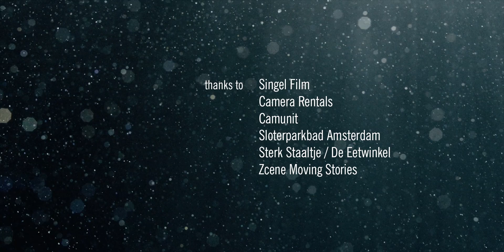Exhale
Exhale starts in shock, when a traumatic event makes you aware of your vulnerability. Your reality has been affected. Can you trust your senses? Exhale evokes reflection, letting go of your anger and overcoming the feeling of powerlessness. And ultimately regaining confidence in your own instincts and body.

Moniek van der Kallen - Director
Alicia Verdú Macián - Dancer
Lazlo & Dyan Tonk - Producers
Erwan van Buuren - Director of Photography
Danjel van den Hoogen - Editor
Bas van Win & Jeroen Jaspers - Music

Dyzlo Film, 2021